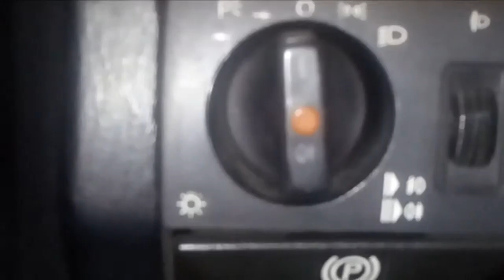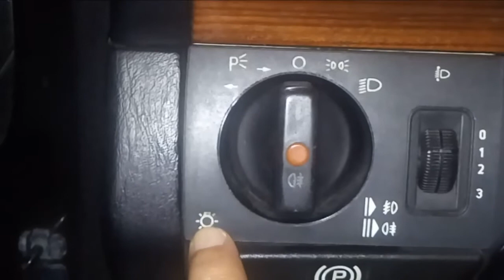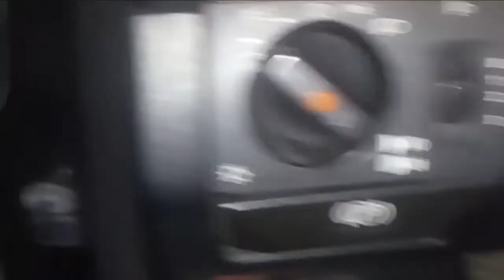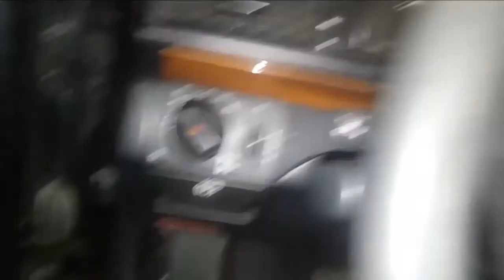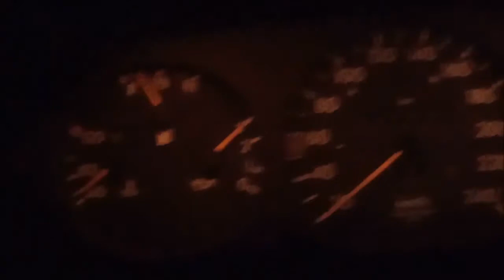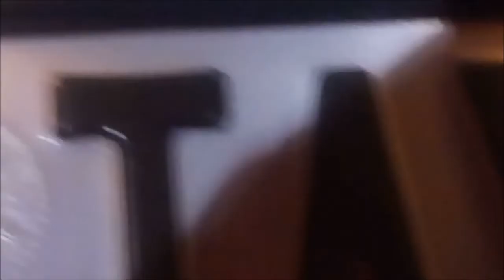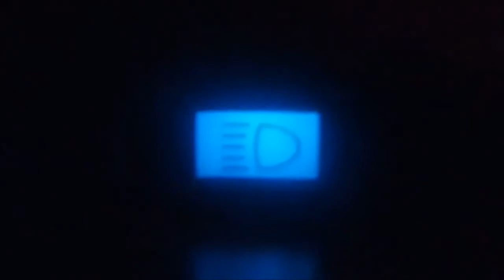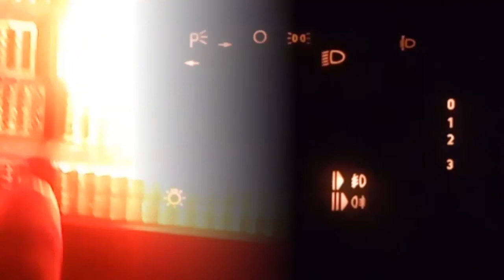W124 Far Kumanda Paneli, Arka,Ön Sisler, Kısa Uzunlar, Parklar DİKKAT: Tek tek yanan Sağ-Sol Parklar